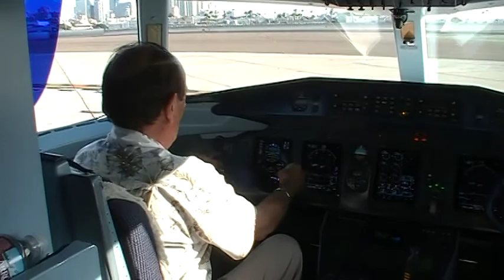sept 22 jet dad in cockpit